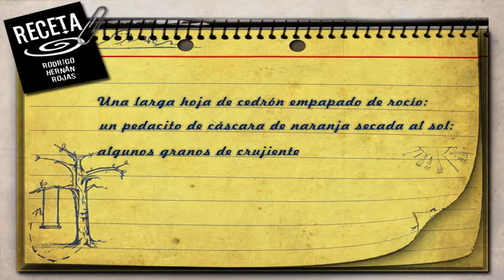MICRO RECETA || RODRIGO ROJAS || FERIA DEL LIBRO 2011 || FORMOSA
MICRO RECETA || REALIZADO PARA LA FERIA DEL LIBRO 2011 || AUTOR: RODRIGO ROJAS || FORMOSA ARGENTINA
0´30´´min - 2011- ANIMACION